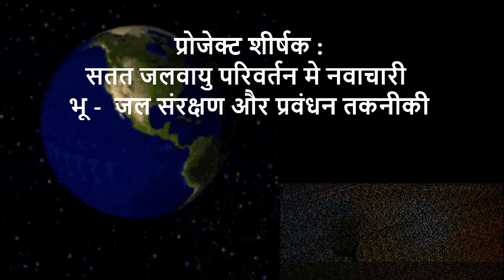Jal sanwardhan पानी के संवर्धन के तकनीकी नवाचार